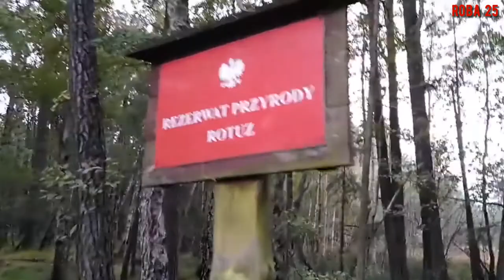Pierwszy raz z Via Ducalis - trasą rowerową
Powstaje nowa trasa rowerowa Via Ducalis z Bielska do Cieszyna.